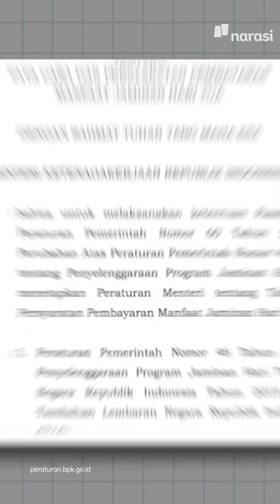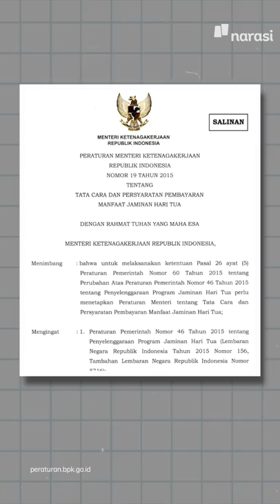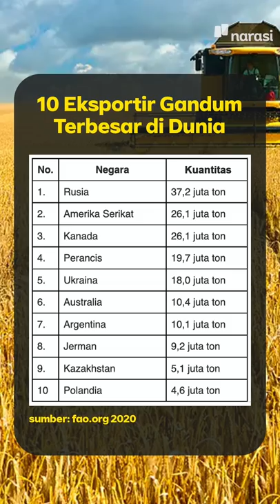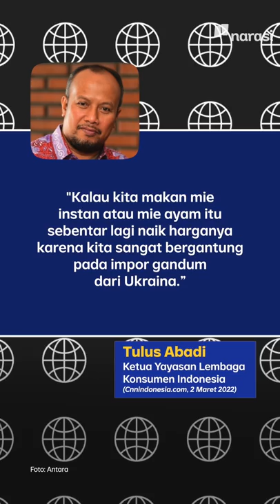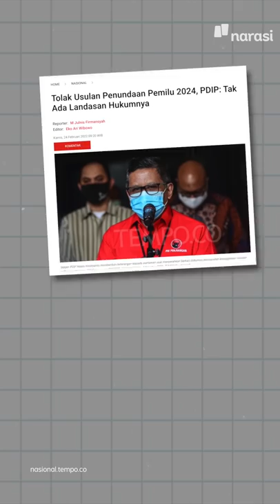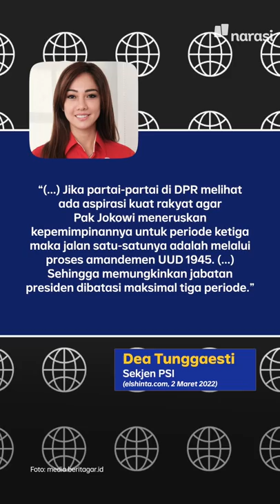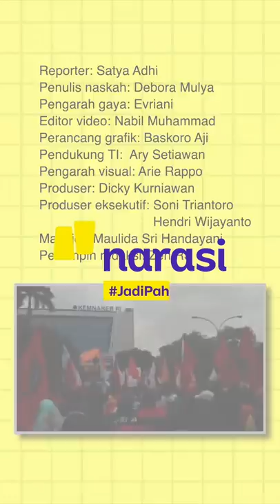RENCANA TUNDA PEMILU: PARTAI MANA MENDUKUNG, MANA MENOLAK? | Narasi pagi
Makin ramai dan gaduh, nih, soal penundaan Pemilu 2024. Bahkan sudah makin terang benderang, baik yang mendukung maupun yang menolak, lengkap dengan argumentasi politiknya. Sampai-sampai ada yang menyebut salah satu kubu sedang melakukan permufakatan jahat. Hmm.. kubu mana, tuh?

(Narasi)